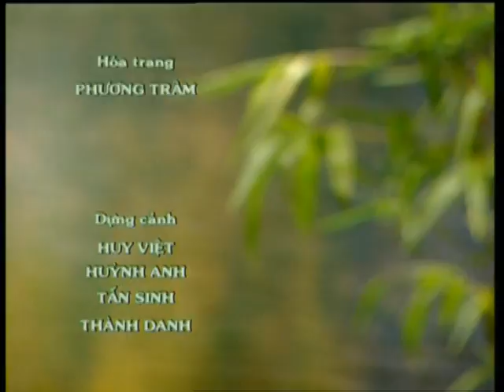Giới thiệu nhạc sĩ Hoàng Việt (Bình luận âm nhạc - HTV)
Trong chương trình "Bình luận âm nhạc" của Đài truyền hình TPHCM (HTV), hai nhạc sĩ Trương Quang Lục và Trần Hữu Bích đã cùng trao đổi về tác giả và tác phẩm của nhạc sĩ Hoàng Việt.